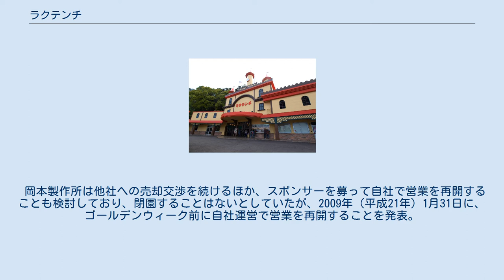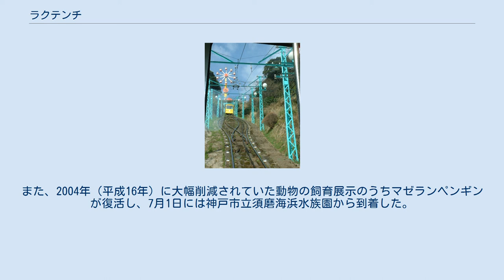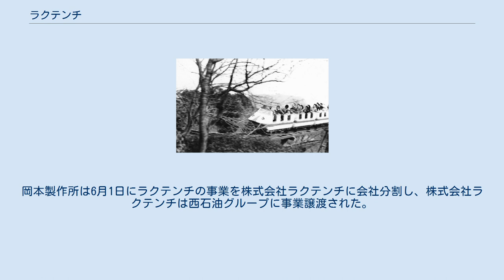ラクテンチ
ラクテンチは、大分県別府市にある遊園地である。
株式会社ラクテンチが運営している。
 別府市内を一望できる立石山中腹にあり、平野部からケーブルカー（別府ラクテンチケーブル線）で移動して入園する。
名称の「ラクテンチ」は「楽天地」の意味である。
 1950年（昭和25年）から続いているイベント「あひるの競走（レース）」が名物となっている。
1日数回催され、1着を的中すると景品が贈られる。
 ラクテンチのある乙原は、別府温泉の中心流川からまっすぐに伸びる流川通りの終点に位置し、古くは豊後国守護大友氏初代当主大友能直が鎌倉の鶴岡八幡宮を勧請した八幡朝見神社の社地があった所で、別府八景や大分百景にも選ばれるほど景色が良く、春は桜やツツジの名所としても知られている。
園内には、小規模な動物園や別府湾を展望できる温泉施設も設けられている。
 ケーブルカー 2009年の「ラクテンチ」へのリニューアルに合わせて、イヌ・ネコ型に模様替えされた。
 1903年（明治36年）から、現在のラクテンチの敷地内には高品位な金・銀鉱石を産出する鉱山（別府金山）が操業していた。
坑内には操業当初から温泉が湧き出しており、坑内の熱気に耐えながら操業を続けていた。
しかし、今までよりも高温な温泉が湧きだし坑内環境が悪化したことから1916年（大正5年）9月に操業を中止した。
その後、1923年（大正12年）に再開を図ったものの、温泉の枯渇を恐れた地域住民の反対等により果たせなかった。
そこで、残った敷地と温泉を有効活用する目的で、遊園地の設立が企図され開園した。
 別府ワンダーラクテンチ時代の入口（2007年7月撮影） 別府ワンダーラクテンチ時代のケーブルカー 奥にフラワー観覧車が見える 当園は、2003年（平成15年）11月に、経営不振から遊具メーカーの岡本製作所に譲渡され、2004年（平成16年）3月に「別府ワンダーラクテンチ」としてリニューアルオープンした。
その際、ゾウ、キリン、ホッキョクグマ、カバなどの大型動物やペンギンなどは各地の動物園へ譲渡された。
 2008年（平成20年）にはいると、岡本製作所は再度の経営不振を理由に8月末での撤退を表明したが、同年8月18日までに大分県大分市に本社を置く九州観光ホームグループへの事業譲渡が合意され、同年9月以降も営業は継続されることになった。
この際、園名は、別府国際観光時代の名称「別府ケーブルラクテンチ」に戻すと報じられた。
 その後、譲渡先の新会社が国土交通省からケーブルカーの営業認可を受ける必要があるとの理由で、岡本製作所は11月末までの運営継続を表明したが、11月になって、九州観光ホームへの譲渡話は頓挫したことが判明。
遊園地は11月末で休園した。
 岡本製作所は他社への売却交渉を続けるほか、スポンサーを募って自社で営業を再開することも検討しており、閉園することはないとしていたが、2009年（平成21年）1月31日に、ゴールデンウィーク前に自社運営で営業を再開することを発表。
再開にあたっては、園内南側の遊具を撤去して芝やハーブなどを植えた広場を設けるとともに、足湯、イチゴ狩りなどの体験施設を整備する計画であるとされた。
 2009年（平成21年）3月12日には、改修工事の遅れや、各エリアの改修を段階的に行うのではなく一括してオープンする計画としたことから、営業再開が同年7月20日頃になると発表されていたが、6月23日に別府市役所で行われた記者会見においてオープンは7月18日と発表され、本年の開園80周年を機に原点に立ち返る意味から、名称を「ワンダーラクテンチ」から「ラクテンチ」に戻すことも発表された。
また、2004年（平成16年）に大幅削減されていた動物の飼育展示のうちマゼランペンギンが復活し、7月1日には神戸市立須磨海浜水族園から到着した。
 2018年（平成30年）4月には、地元でガソリンスタンドなどを展開する西石油グループが、6月上旬をめどに岡本製作所から事業譲渡を受ける予定であることを公表。
岡本製作所は6月1日にラクテンチの事業を株式会社ラクテンチに会社分割し、株式会社ラクテンチは西石油グループに事業譲渡された。
 ケーブルカーから見た別府市内（1970年代） ジェットコースター（1970年代）